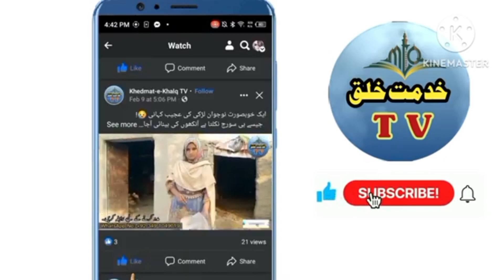Poor People Stories | Help the Poors | Village Life | khidmat-e-khalq TV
Sloved Queries:

helping videos,
helping video,
punjab village,
punjabi village,
punjab village life,
punjab village,

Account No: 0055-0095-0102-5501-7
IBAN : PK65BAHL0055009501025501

Bank Name: Bank Al Habib Limited